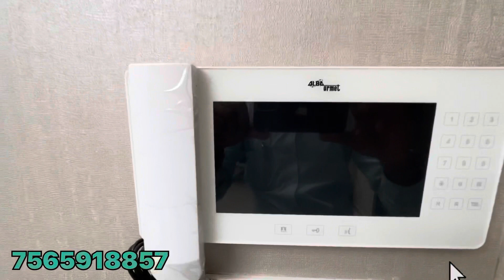1 BHK || 418 sqft with Balcony || Runwal Enchanted kolshet Thane west